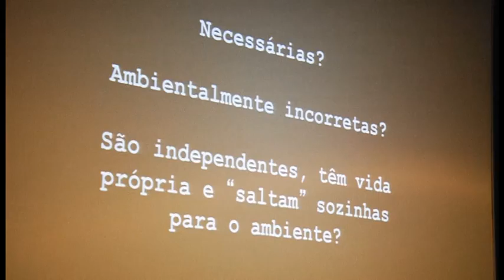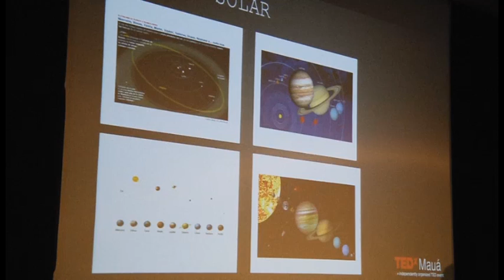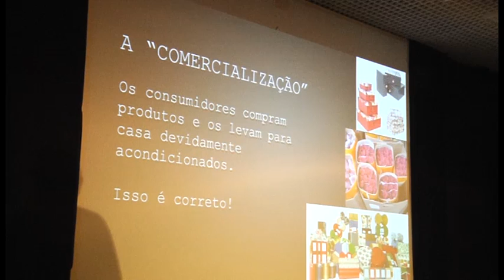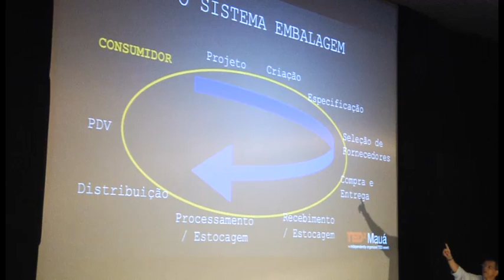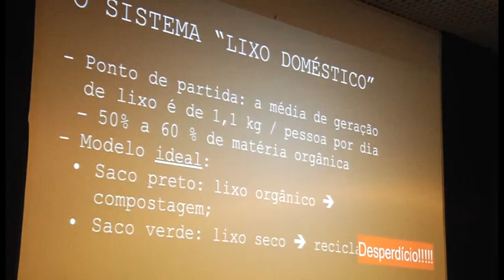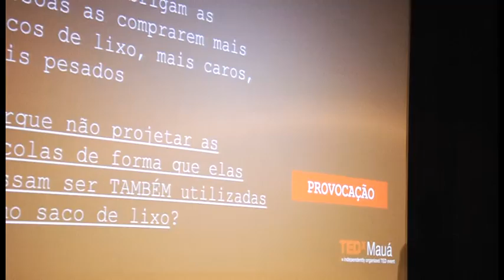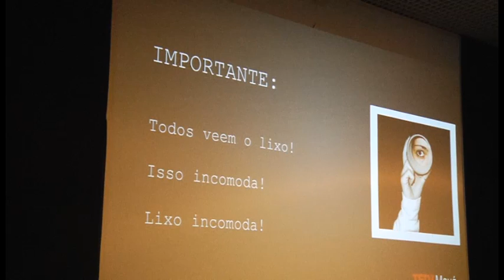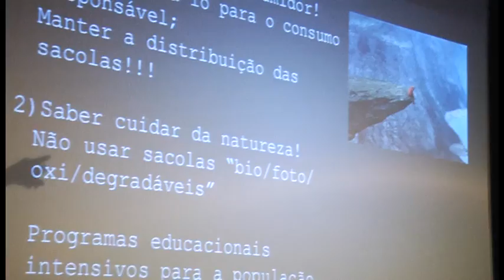Um olhar sobre a polêmica das sacolas plásticas: Antonio Carlos Cabral at TEDxMauá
Antônio Carlos, mais conhecido como professor Cabral, é engenheiro de alimentos com mestrado nos EUA, pós-graduado pela FGV e doutor em engenharia de produção. Atua como professor-coordenador da especialização em engenharia de embalagens no Instituto Mauá de Tecnologia. Aqui, no TEDxMauá, vem dividir seus estudos e pesquisa no universo de embalagens plásticas, seu impacto no meio ambiente e falar sobre seu olhar que vai muito além da discussão biodegradável, banimento das sacolas plásticas ou poluição ambiental.